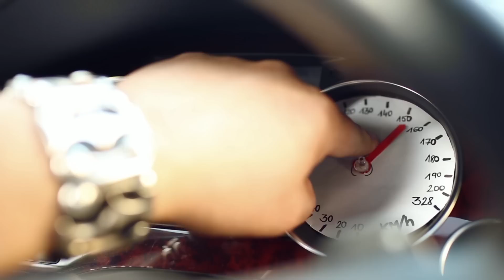IRIGY HÓNALJMIRIGY | Nincs fuxa jáj (No roxa áj paródia)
25 éves Jubileumi szuperkoncert: 2015 december 18. Budapest Sportaréna

SZÖVEG:
a mirigy  újabb dala, enek sincsen nagy  baja
ita mirigy  újabb dala, Állna bele a nyavaja
ita mirigy  újabb dala, enek sincsen nagy  baja
ita mirigy  újabb dala,      savó!!

Jön a Tesó  haza felé, hogy a bizalmamat verjem  belé
Egész környék csak rola beszél, szoszi devla
döl a lé.
Óóó beül a Bratyó  a Suzukiba, 1.1 es dizel feltunningolva
Lemezfelni, nejonlámpa, mert ez igy jól mutat
Nincs Bömös jájj, hogy leszel így király?

Az egész orzágba’ tudják
Nem leszel így soha numerakirály
Nincs Fuksza jáááj, hogy lesz így király?

Nincsen rajjos járgányod
Tesó  ez te kis hiányood
Nincs Fuksza jááájjj, hogy leszel így király?

Jön a della döl a della ettől nagy a kárszeg
Jön a della döl a della ettől nagy a kár

Nem lehetel  te a  nagy király
Nincs fuksza jáááj, hogy leszel  numerakirály?
Nincsen  Rajjos járgányod
Tessó  ez te kis hiányood
Nincs Merci jájjj, hogy leszel így király?

Csalava devla károm, jöhet a della tejeljééé’
jajj della idevele gempa tejellj
szánom nagyon bánom Kisgrofó a párom hóóó
Csóró minden gádzsó, kirántott sünbáló
hopp dígi Csiri-biri itt a ganaj
Álon vágom álon csalava manolé méééé hol a léééé

Jön a  Gádzsó haza felé a holló vájja ki a szemét
Minden Rinyós  rola beszél, úgy Füstölög  a gép
Ó Beül a Spanom a Dáciába,
Bálna Merdzsókat  mind hazavágja
Olajat tölt bele liter számra,
Mindenki neki ugat
Nincs Bodza jááááj, hogy leszel így király?

DJ MIKI:
Turkálós púlcsi, Rifle Kakukki.
Krézi bicss, Evri nájtsz.
Szántsájn, Parti nájc
Számmerdensz
Aj jaj Gigoló!!!

Nincsen sukár  járgányod
Tessó  ez te kis hiányod
Mű Doxa jájj így leszöl nagy Király

a mirigyek a mirigyek a capcara a markec. 4x.

Nyúltuk ezt a dalt.